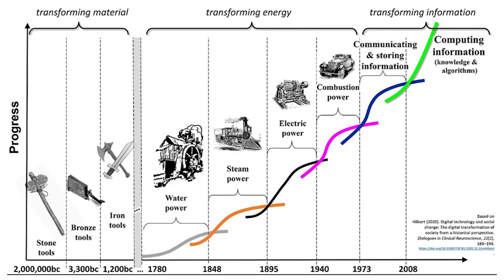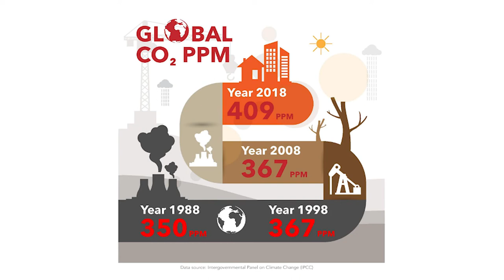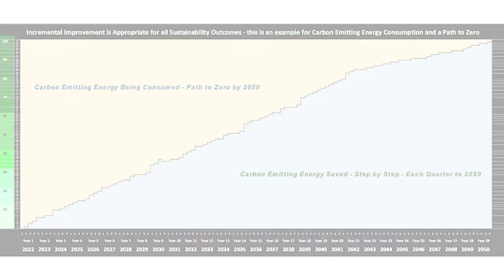[GuruSummit 2021] - Chairperson's Keynote: Unleashing the power of data in real estate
Stephen Oehme explains how data is a tool that the real estate sector can use to achieve its sustainability goals.

In the Chairperson’s Keynote, Stephen Oehme speaks on the transformative power of data and how it can be unleashed in the real estate industry. Data is a tool, it needs a focus purpose, it needs direction and it needs governance. In order to achieve the sustainability outcomes we all desire, Stephen urges the property sector to be more progressive, more holistic, and to have solid outcomes.